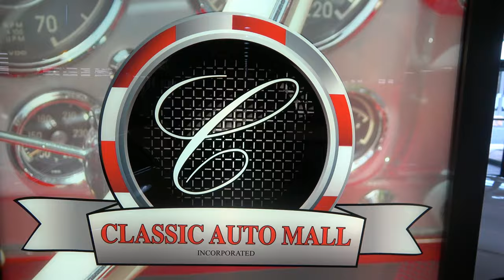Anglia Pro Street Hot Rod Dreamgoatinc Classic and Muscle Car Videos